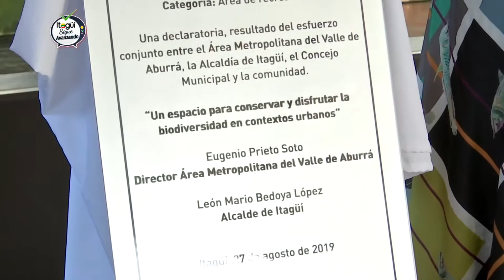El Humedal Ditaires fue declarado como área protegida urbana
En compañía de diferentes autoridades ambientales y administrativas de orden local y nacional, se dio a conocer la declaratoria del Humedal Ditaires como la primer Área Protegida de Recreación Urbana de Itagüí.